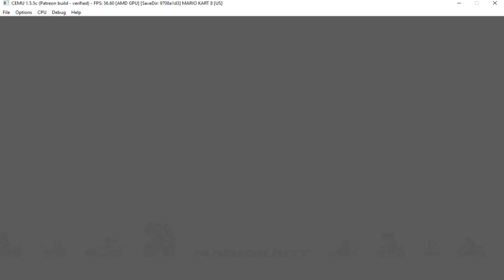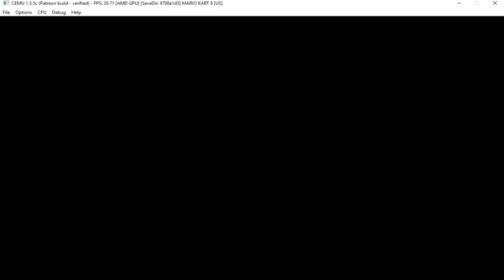[Cemu 1.5.5c Patron] Mario Kart 8 [i5-2500K@3.3Ghz, AMD R9-280x3GB, 8GB Ram]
Whats up guys this is a test of Mario Kart 8 using Cemu 1.5.5c Patron Build.
1.5.5c ChangeLog:
    Automatic region detection
    Minor graphical improvements
    Performance improvements
    Added hotkey to toggle between TV and GamePad screen (Ctrl + Tab)
    Fixed several crash and freeze bugs.

Specs:
CPU: i5-2500K@3.3Ghz
GPU: AMD R9-280X 3GB GDDR5
Ram: 8GB DDR3